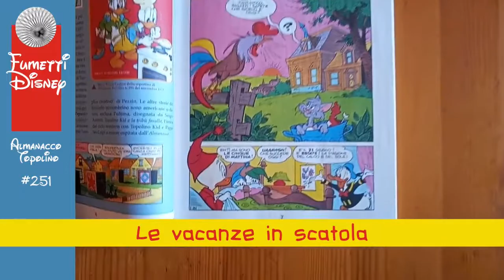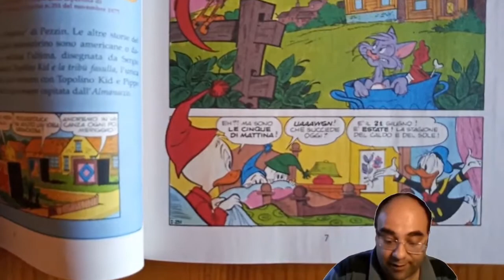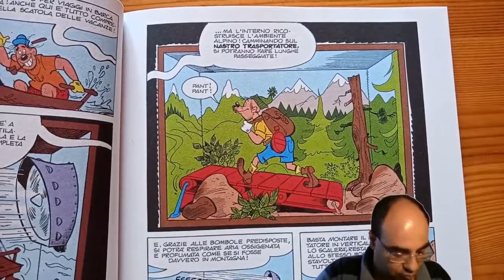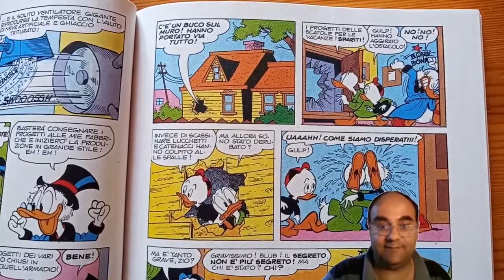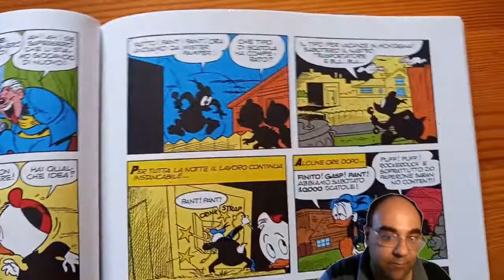AlmanaccoTopolino #251: Le vacanze in scatola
Per l'estate 2022 una storia vacanziera pubblicata originariamente sull'Almanacco Topolino #251 del 1977 di GiorgioPezzin e